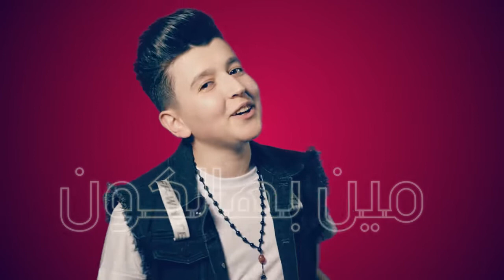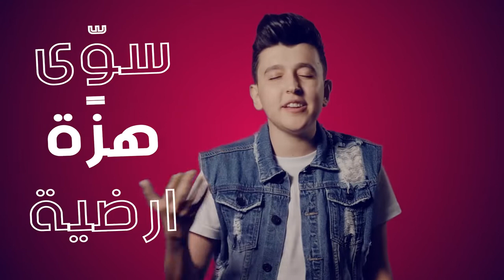Hazem Al Sadeer Fraise حازم الصدير في منك ع فريز